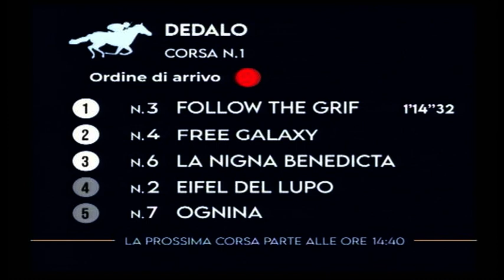10/11/2023 - corsa 1 - premio DEDALO